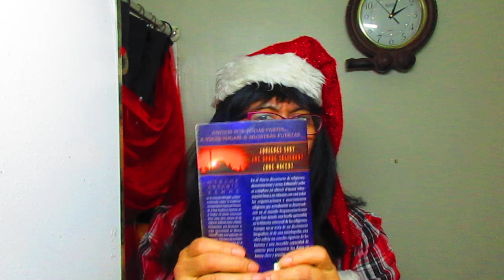Evangelista yiye Avila selembrava La Navidad con sushijas Noemi y Doris yIlia y se Gonzaba en senor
Evangelista yiye Avila selembrava La Navidad con sushijas Noemi y Doris yIlia cuando estava en tierra y vivo  y se Gonzaba en senor jesus 😊 y el  siervo no criticaba si no que se Gonzaba en senor jesus en paz la gloria es de Dios )suscribente en este canal evangelist yolanda salas Thank support this channel beautiful people happy new year people 2018